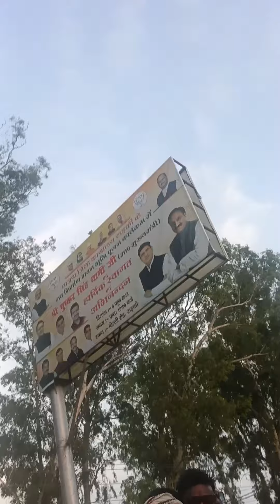allha ka kahar ek Chhota sa namuna